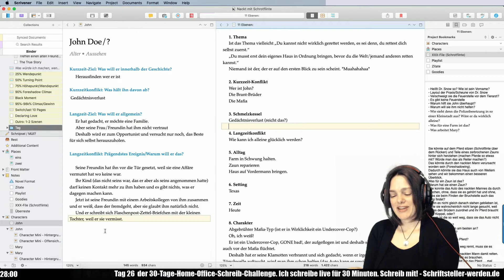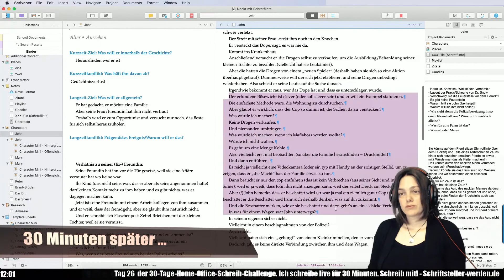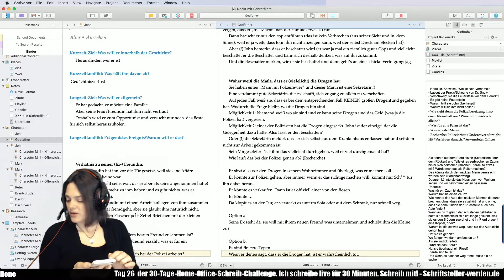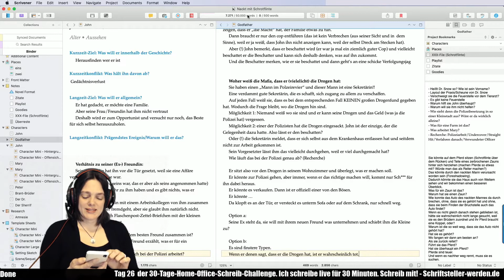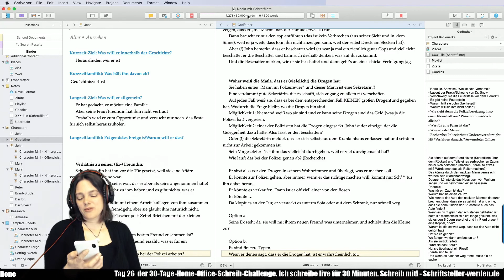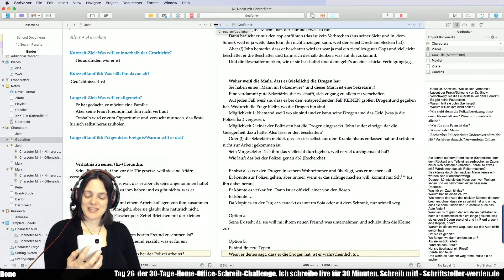Testleser einsetzen - Schreib mit! - S01E20 Tag26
Musik, chronologisch schreiben, Rechtschreibkorrektur, Charakterbögen, Eigene Erfahrungen, Testleser, Antagonist

SCHREIB-WORKSHOP und noch mehr Resourcen: ...